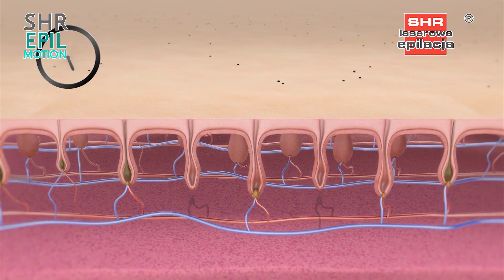Depilacja Laserowa Monroe Spa Legionowo SHR EPIL MOTION Ganc Med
Zupełnie nowa jakość we Legionowie, gdzie do gabinetu kosmetologii  Monroe Spa trafił z najnowszy model aparatury SHR EPIL Motion, który świetnie realizuje zabiegi takie jak:

- depilacja laserowa SHR, czyli trwała, bezbolesna forma pozbywania się niechcianych włosków

- fotoodmładzanie dynamiczne SSR, kompleksowy zabieg laserowego odmładzania skóry i usuwania jej niedoskonałości wraz z poprawą jędrności

- usuwanie przebarwień, czyli pozbywanie się nieprzyjemnych zmian pigmentacyjnych i wyrównanie kolorytu skóry

- zamykanie naczynek, pajączków i rubinków

- laserowe leczenie trądziku, działanie bezpośrednio i dogłębnie na przyczynę nieprzyjemnych zmian skórnych

Te wszystkie nowoczesne technologie w rękach doświadczonego zespołu ekspertek w Gabinecie Monroe Spa. POLECAMY!

Monroe Spa
ul. Piłsudskiego 31, kol. 213
Błękitne Centrum
05-120 Legionowo

Oferuj zabiegi jakości premium w swoim mieście.

inż. Konrad GANCARCZYK